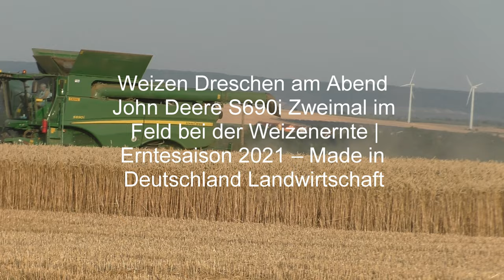Weizen Dreschen am Abend im Norden von Thüringen John Deere S690i Zweimal im Feld bei der Weizenern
Ob das ganze noch heute zu schaffen ist Weizen Dreschen am Abend  im Norden von Thüringen John Deere S690i Zweimal im Feld bei der | Erntesaison 2021 – Made in Deutschland  Landwirtschaft von heute